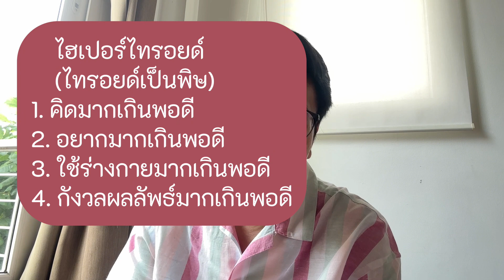“4 ไฟมากเกิน” จนเป็น ไทรอยด์เป็นพิษ - หมอนัท How to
4 นิสัย "มากเกินพอดี" ทำให้ไฟกำเริบได้ง่าย
สมอง หัวใจ ไทรอยด์ ต้องทำงานหนักยิ่งขึ้น
จนเกิดไทรอยด์เป็นพิษ หรือ ไฮเปอร์ไทรอยด์

1. คิดมากเกินพอดี - วางแผนมากจนเกินไป มีความ Perfectionist
สังเกตได้จาก เห็นตาขาวด้านบน นอนหลับได้ยาก คิดฟุ้งซ่าน

2. มีความอยากมากเกินพอดี - รู้สึกไม่พอใจกับปัจจุบัน มีเท่าไหร่ก็ไม่พอ
สังเกตได้จาก หิวบ่อย หงุดหงุดไปเสียทุกเรื่อง ใจร้อน

3. ใช้ร่างกายมากเกินพอดี - ขาดการพักผ่อน ไม่ผ่อนอารมณ์
สังเกตได้จากเหงื่อออกง่าย ขี้ร้อน ผอมลง มีกลิ่นตัว

4. วิตกกับผลลัพธ์มากเกินพอดี - ไม่โฟกัสกับปัจจุบัน
สังเกตจาก วิตกกังวลได้ง่าย ปัสสาวะบ่อย

ปรึกษาการใช้ยา
กับแพทย์แผนไทย

 หรือ
inbox Message FB : cheewaherb
รวม สินค้าน่าสนใจ